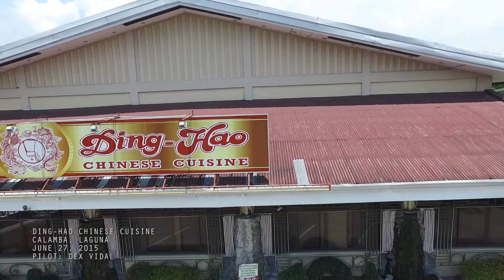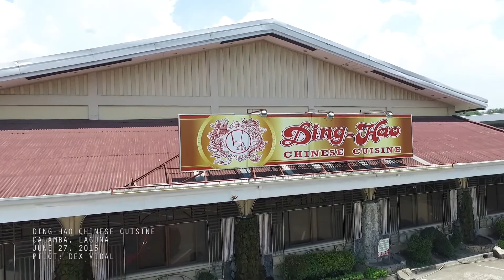Ding-Hao Chinese Cuisine